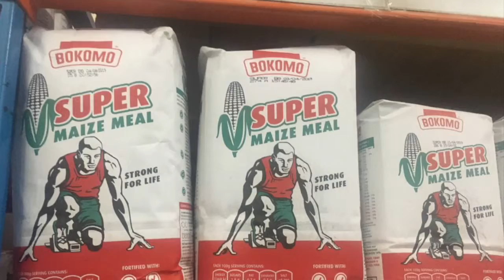Namibia en el corazón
Boceto de memoria visual de mi viaje a Namibia entre octubre y noviembre de 2018 para participar en el Congreso Internacional de Educación Artística Insea y conocer un mundo diferente